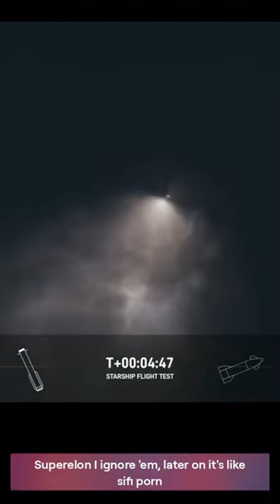XxX Rockets of hope Love it .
Do you remember first time you heard the legend of elon mask?
The career ender with the road-killer stuck to his rapptooors
I'm on another blender, drunk off the xxx power
That make a coward surrender as I devour contenders
Talkin' foul of whoever, your head is going to surrender
Then I bounce it with pleasure, I'm pouring out liquid co2
Homies, I won't forgеt 'em, so tap the rocket and pour it
Superelon I ignore 'em, later on it's like sci fi porn

and as allwaays give us a nice
eeendiiing pleaseeee

god bless youuuu and
goood byby mike